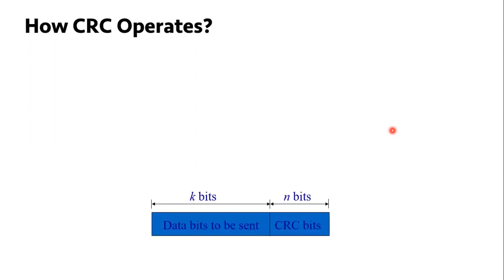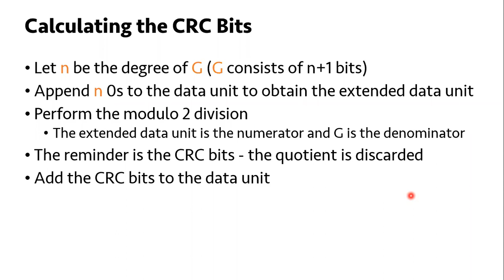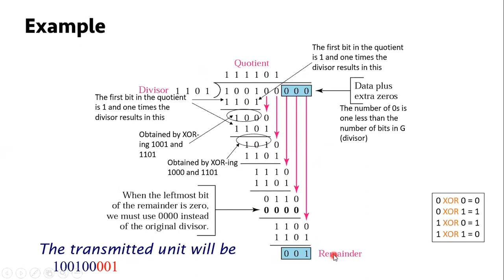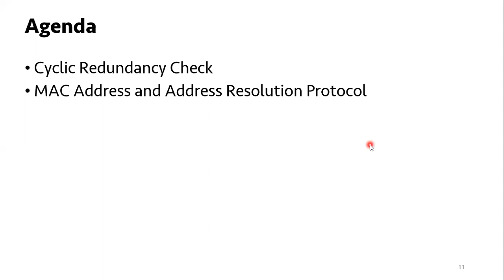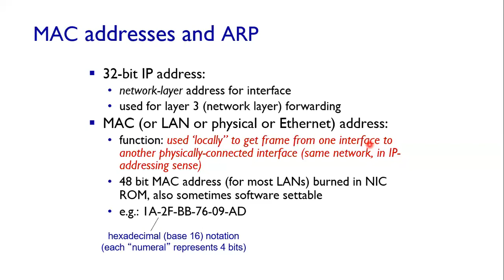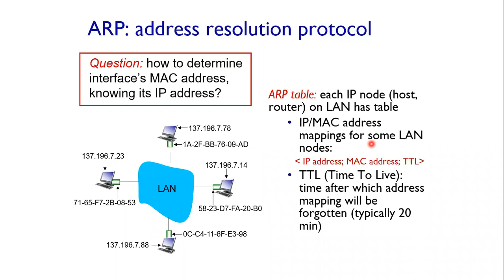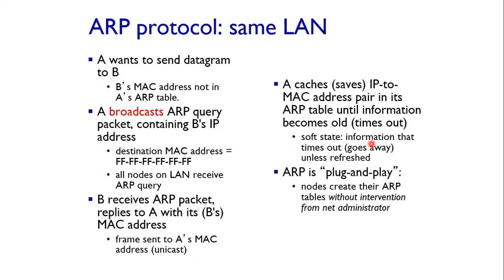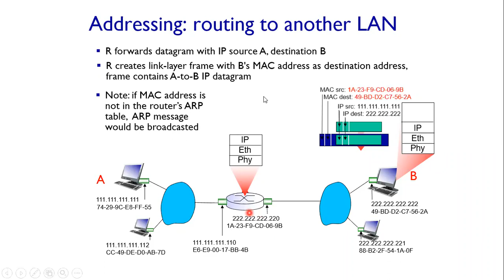CCN lecture 23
Cyclic Redundancy Check, MAC addressing, Address Resolution Protocol

Note: My lecture videos may include book slides or slides from courses available online. I try to include the source in my lecture slides, however, if I miss any please let me know so that I may mention that here. Thank you.